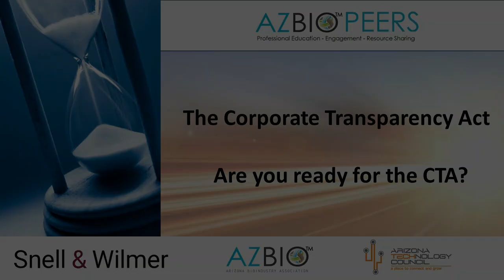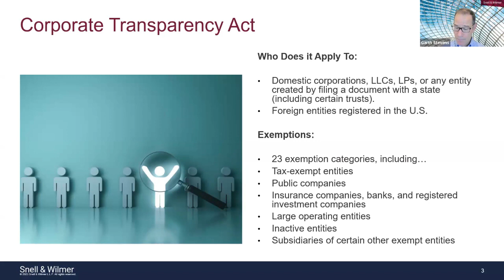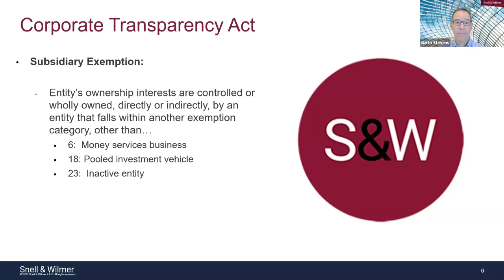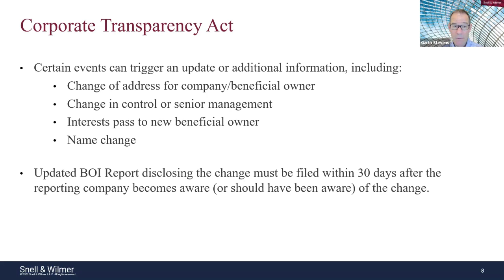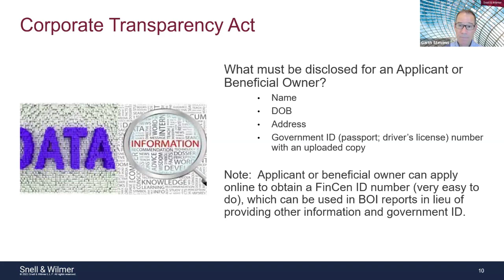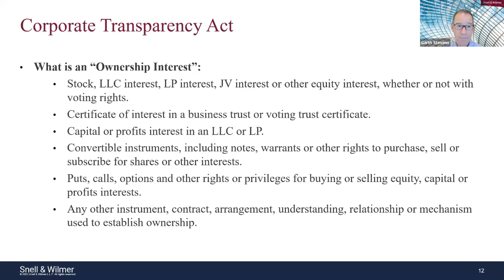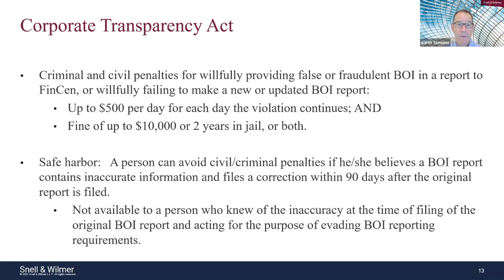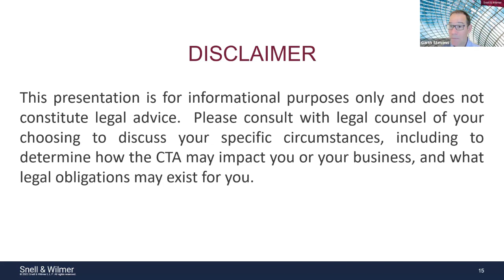The Corporate Transparency Act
The Corporate Transparency Act (CTA) is active as of January 1st, 2024.

In this session of AZBioPEERS, Garth Stevens, Partner at Snell & Wilmer provides an insightful discussion highlighting crucial elements of the CTA and essential steps businesses should consider to prevent potential penalties.

About Our Speaker:

Garth Stevens’ practice is concentrated in general corporate, transactional and securities law focusing on mergers and acquisitions, corporate governance, complex joint ventures, venture capital, securities regulatory compliance, licensing transactions, and commercial agreements. His experience includes representation of clients in a variety of industries including high technology products and services, education services, software, business process outsourcing, biotechnology and genome sciences, industrial products, food products, real estate development, and waste management services.